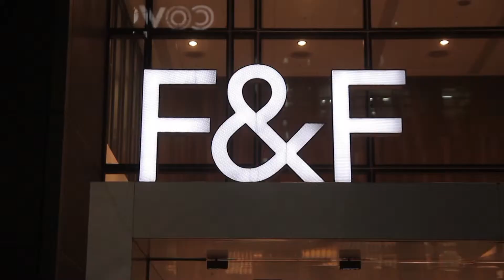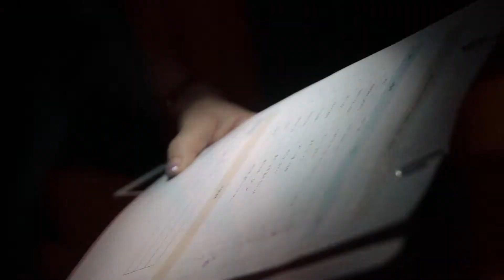[Private Surplus] 2013.01 FnF party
회사 연말파티인데...

놀랍고 신기했다.